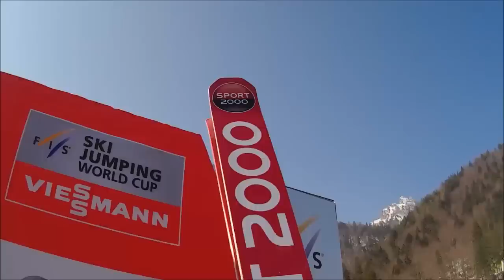Jurij Tepes Planica 19.3.2015 237,5m helmet camera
My longest jump so far.